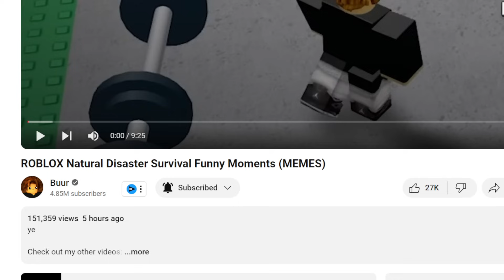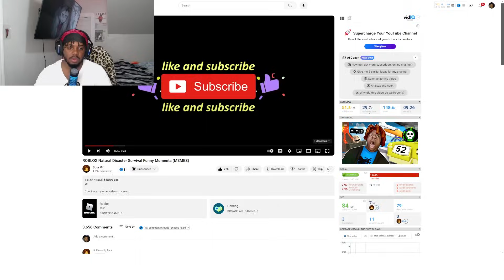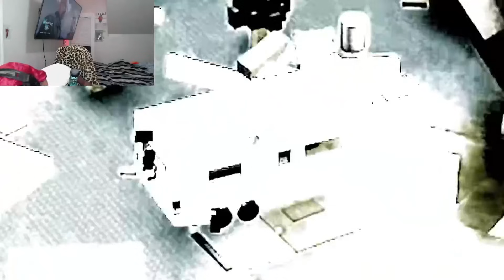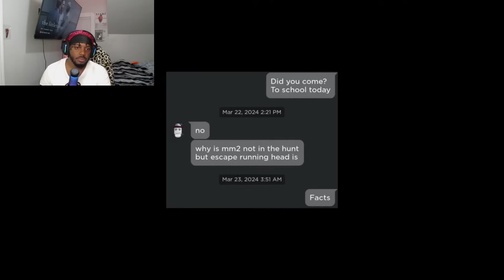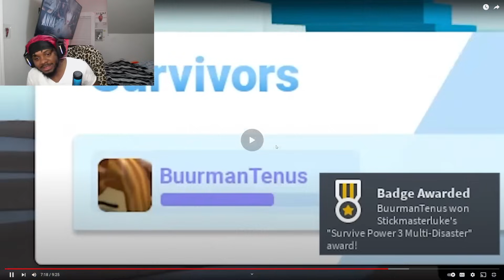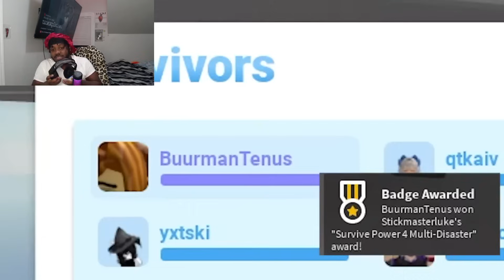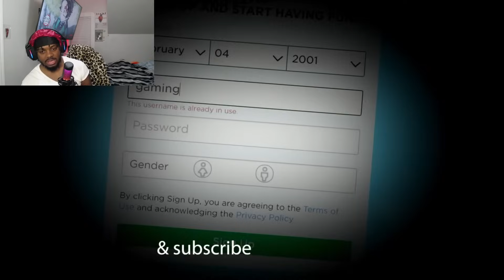BUUR ROBLOX Natural Disaster Survival Funny Moments WAS HILARIOUS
SocialClub: @IsiahCozy

$IsiahCozy